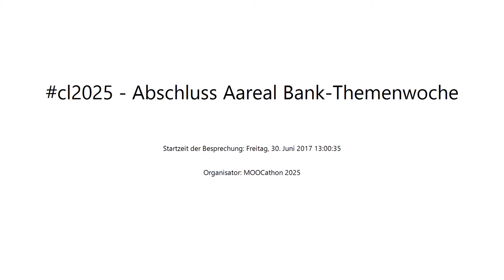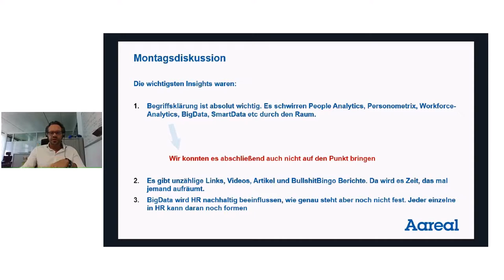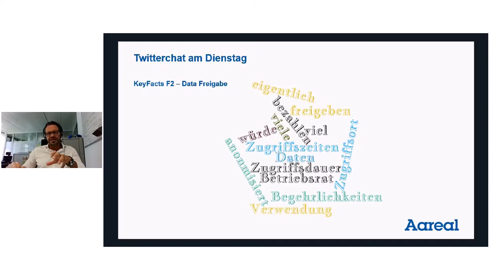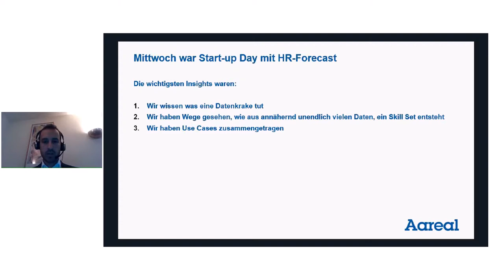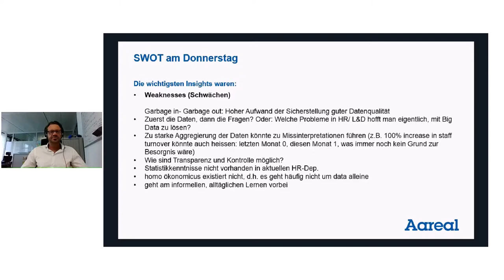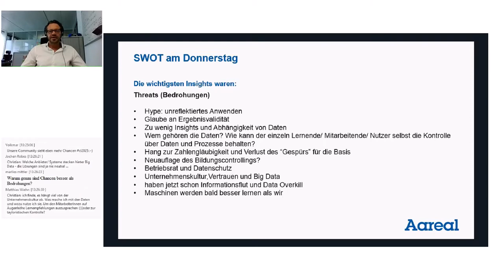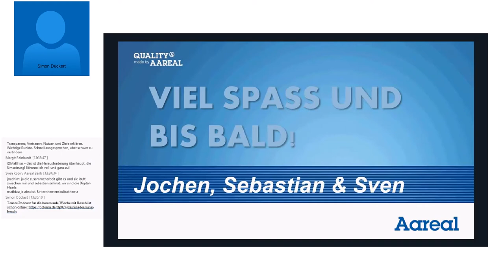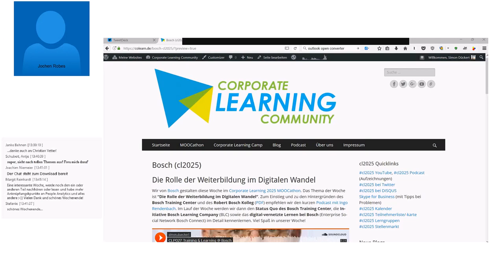Corporate Learning 2025 MOOCathon | Woche 7 | Aareal Bank | Resümee am 30.06.2017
Aufzeichnung der Live-Session vom 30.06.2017 zum Wochenabschluss der 7. CL2025 Woche, die das Aareal Bank Team gestaltet hat.
In der Woche ging es um Big Data und People Analytics für Learrning & Development.